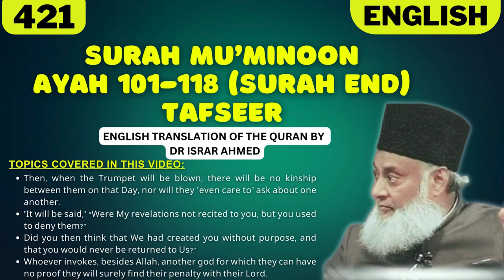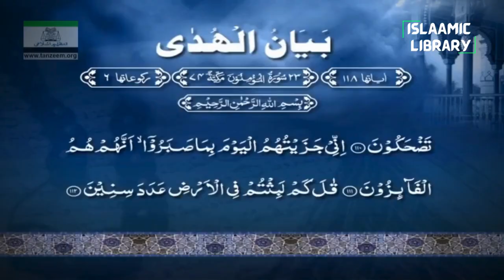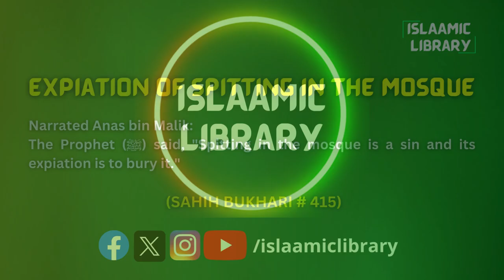Surah Mu'minoon Ayah 101-118 (Surah End) Tafseer in English by Dr Israr Ahmed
Bayan ul Huda, Surah Mu'minoon Ayah 101-118 (Surah End) Tafseer in English by Dr Israr Ahmed

TOPICS COVERED IN THIS VIDEO:
1. Then, when the Trumpet will be blown, there will be no kinship between them on that Day, nor will they ˹even care to˺ ask about one another.
2. ˹It will be said,˺ “Were My revelations not recited to you, but you used to deny them?”
3. Did you then think that We had created you without purpose, and that you would never be returned to Us?”
4. Whoever invokes, besides Allah, another god for which they can have no proof they will surely find their penalty with their Lord.

Narrated Anas bin Malik:
The Prophet (ﷺ) said, "Spitting in the mosque is a sin and its expiation is to bury it."

IMPORTANT LINKS:
1) @Islam360Real  (Best Quran & Hadith search engine app):
2) AL HIDAAYAH (Best platform to Learn Islam & comparative religion, Seerah, Fiqh, Salah, Zakah, Major sins and much more from world's best orators)
4) Quran.com (Quran translation and Tafsir in any language you wish)